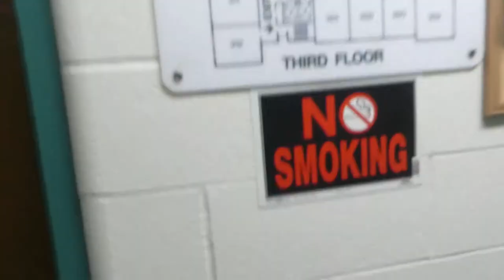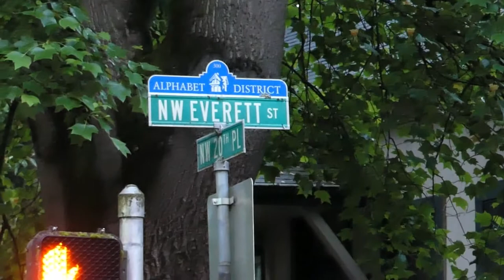Downtown Portland Apartment Fire (June 1st, 2018)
This was the 2nd apartment fire, this year, from the exact same neighbor! It was mild, compared to the last one. Both occurrences happened in the middle of the night, when everyone was asleep. The double arsonist is someone who Smokes and has an Oxygen Tank! I'm not safe, here!